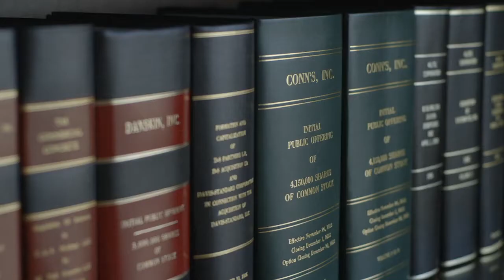Stephens Independent Perspectives: Conn’s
The story of Stephens’ investment in Conn's illustrates the power of a long-term perspective as well as the use of a rights offering, which Stephens pioneered a quarter-century ago.